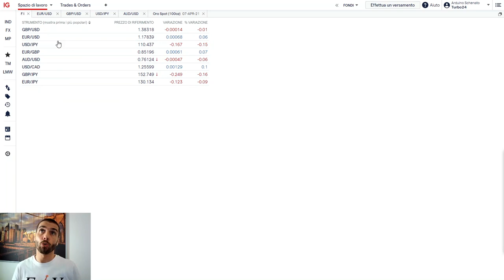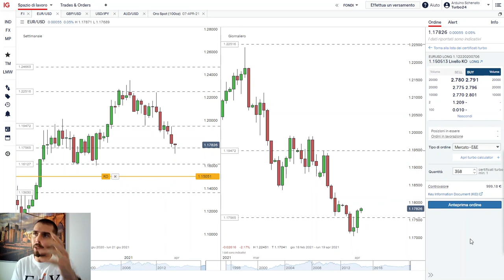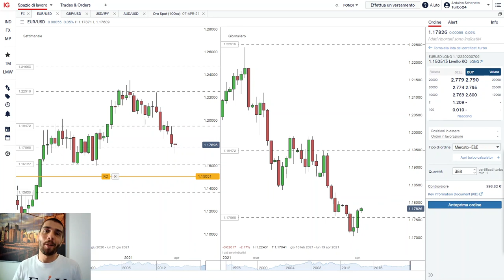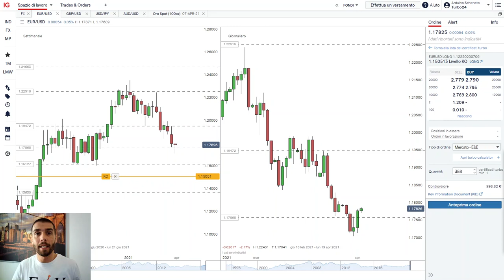Facciamo chiarezza! OTC, MARKET MAKERS, certificati TURBO24, mercato regolamentato| Arduino Schenato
Oggi parliamo di: Il FOREX : OTC, market makers, CERTIFICATI Turbo24 e mercato regolamentato.
In questo video Arduino Schenato cerca di fare chiarezza riguardo il mercato forex nella classica e vecchia questione del market making e del mercato regolamentato.

👉PRICE ACTION TRADER DAY
Seconda edizione 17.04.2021 dalle 09.30  alle 17